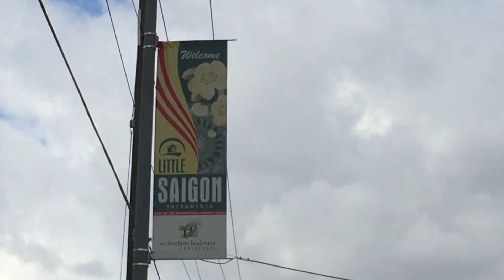Hội Chợ Tết Ất Mùi Sacramento 2015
Thông Điệp và ước Mơ trong Năm 2015 của Thượng Nghị Sĩ TB California : Bà Janet Nguyễn gởi Đến CD Việt Nam